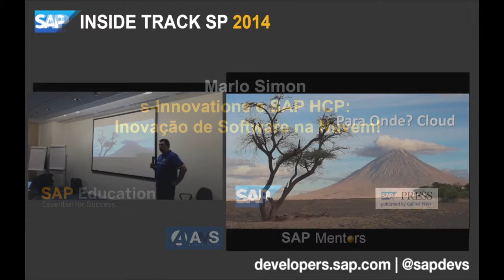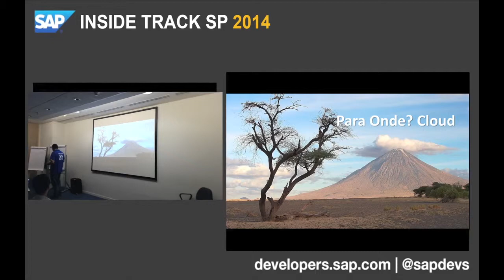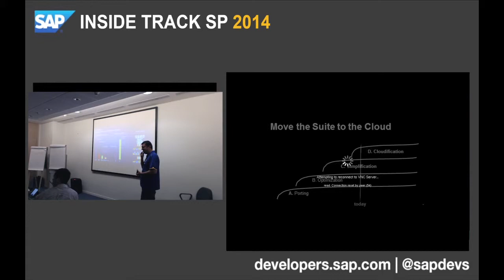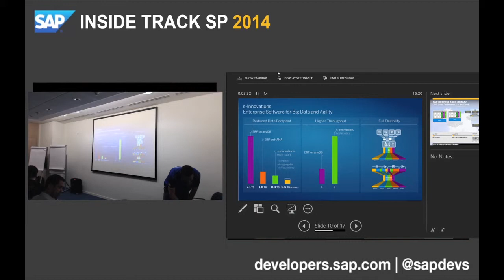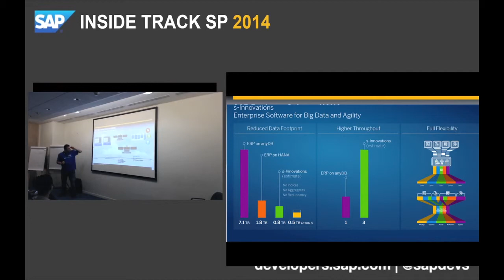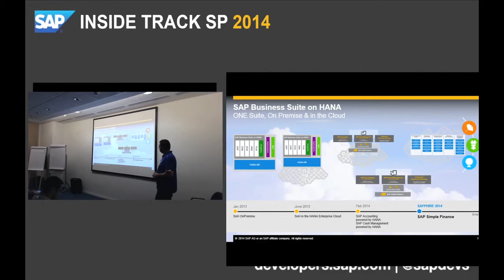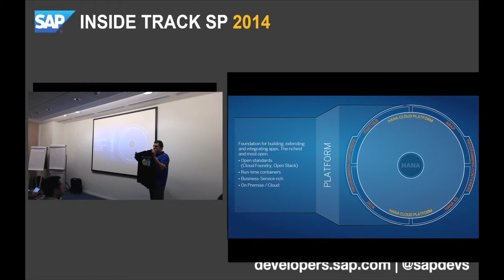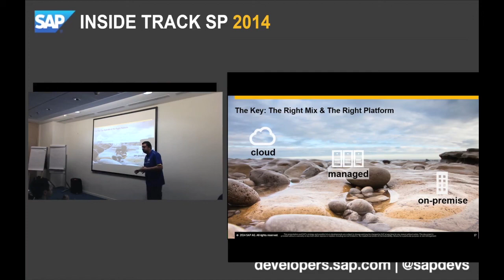SITSP 2014: Marlo Simon - s-Innovations e SAP HCP: Inovação de Software na Nuvem!